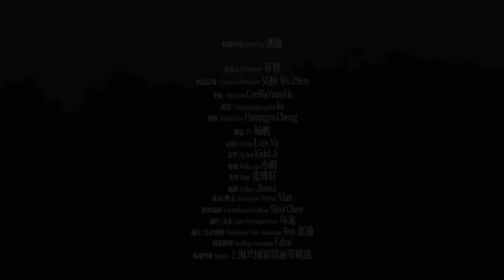龚俊是分享欲旺盛的人，他希望将生活中的快乐传递给他人，让大家感受到这份快乐，这也是他将自己感受的乐趣放大的过程。龚俊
This year, Gong Jun has a "World Collection" folder to post travel plog sometimes. One is to record the scenaries seen, cuisine enjoyedand interesting items witness, this folder is also to share what he has seen and watched, and let everyone have a look of the world he has seen through these records.In these plog, the photo selection and arrangement are his own ideas.Gong Jun is a person who likes to share - he wishes to share joys in life to others, let everyone feel the happiness. This is of course a process of him amplifying the joy experienced.

今年龚俊Simon  有发一个“世界收藏夹”板块，不定期地发布旅行plog。一方面是为了把自己看过的景色、吃过的美食、有趣的见闻记录下来，另一方面也是为了跟大家分享自己的所见所闻，让他们能通过我的记录看我看过的世界。在这些旅行plog里，选的照片和排版都是他自己的想法。龚俊是一个分享欲还挺旺盛的人，他希望将生活中的快乐传递给他人，让大家能共同感受到这份快乐，当然这也是他将自己所感受到的乐趣放大的一个过程。